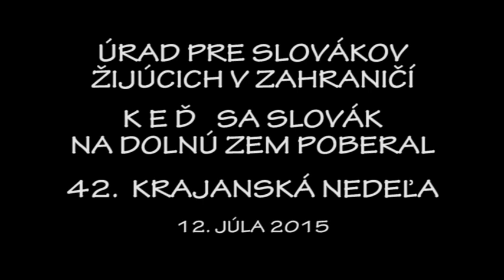20150712 50 DETVA 42 KRAJANSKA NEDELA KED SA SLOVAK NA DOLNU ZEM POBERAL VIANOCNE KOLEDY A VINSE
Urad pre Slovakov Zijucich v Zahranici
 KED SA SLOVAK NA DOLNU ZEM POBERAL VIANOCNE KOLEDY A VINSE